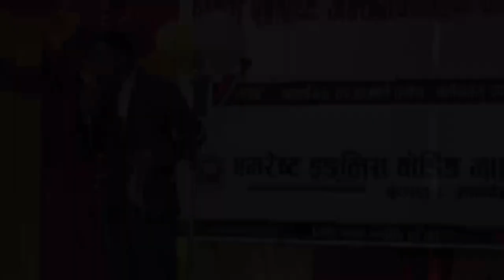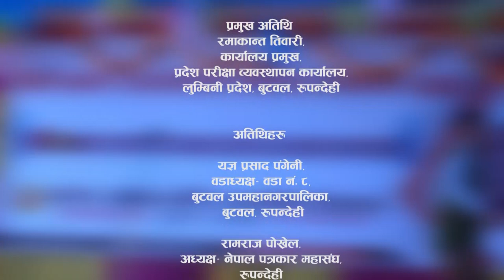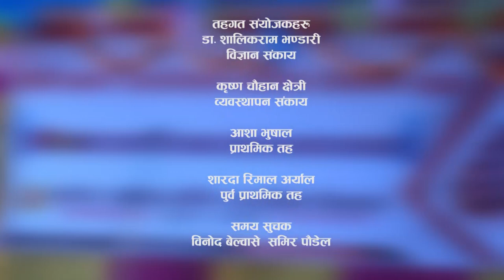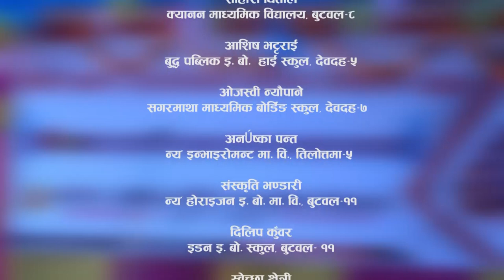everest english boarding school